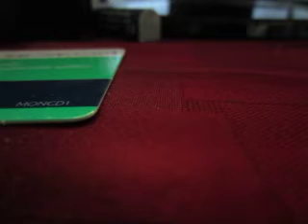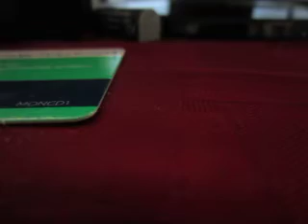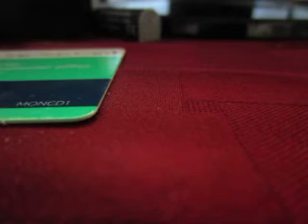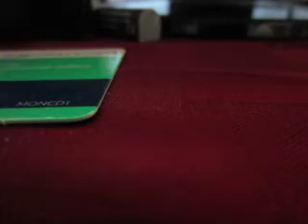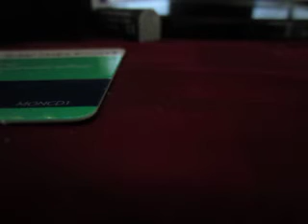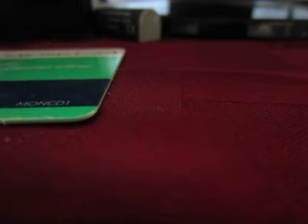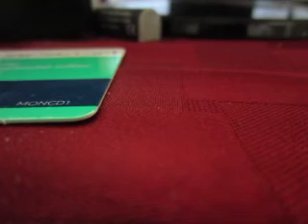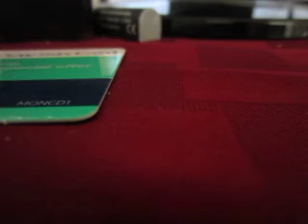MVI 0018 - Computer's Hit The Road Package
KFI AM 640
Lyrics:

A review by the Dodge pick-up truck studio designers felt that modern pick-ups looked "too flat and sedan-like", while the early 1950s Studebaker pick-up and the semi-trailer trucks had just the right "macho" look to them.[10] The design featured a big-rig-looking front end and a large grille that was deemed risky at its introduction, but ultimately proved popular with consumers.[11]

Debuted on January 5, 1993, at the North American International Auto Show and going on sale on October 1, 1993, the redesigned 1994 Ram was a sales success and was named "Truck of the Year" by Motor Trend in 1994.[12][11] Sales increased from 95,542 units in 1993 to 232,092 in 1994, 410,000 in 1995, and 411,000 by 1996. That year, it was prominently featured as the hero vehicle in the film Twister.[13][14] Sales of this generation peaked at just over 400,000 in 1999 before declining against the redesigned Ford and GM trucks. By 2001, Ram sales figures were below those of Ford and Chevy trucks.

Engine offerings continued over from the first-generation Ram and were the 3.9 L V6, 5.2 L V8, 5.9 L V8, and 5.9 L I6 Cummins turbo diesel. Added to the lineup was a new 8.0 L V10 engine designed as an alternative for those who wanted superior pulling power but did not want a diesel. The new V10 and Cummins turbodiesel could only be had in the 2500 and higher designation models. Models were now the 1500 half-ton, 2500 three-quarter-ton, and 3500 dual-rear-wheel one-ton in both 2- and 4-wheel drive. Ram 1500s offered both short 6.5-foot (2.0 m) and long 8-foot (2.4 m) cargo beds on both regular and extended Club Cabs, Ram 2500s offered only long bed with regular cabs or a choice of beds on extended cabs, and Ram 3500s only offered long beds on both cabs.

Dodge offered the 2500 series in two different gross-vehicle-weight ratings for the first few years, but this was later dropped. The purpose of the difference between the light-duty and heavy-duty 2500 trucks was for the heavy-duty 2500 to take the place of the discontinued one-ton single-rear-wheel trucks. Rear axles for the light-duty 2500 trucks were semi-floating, while the heavy-duty 2500 rear axles were full-floating. Light-duty 2500 trucks were not available with the diesel or V10 engines.

On the inside, special attention was paid to in-cab storage features, with a large glovebox, a center armrest storage area, and extra storage space behind the seat.

In 1998, Dodge introduced the 4-door Quad Cab, which used smaller clamshell doors directly behind the main doors. This was the first extended cab pickup to have four doors. (The 2-door Club Cab remained available through 2002.) Other changes for 1998 included new rounded black plastic sideview mirrors, new plastic fold-out towing mirrors, a revised interior, dual airbags, a chime replacing the buzzer for seat belts/door ajar/headlights, and a digital odometer. The OBD-II system was also standard, with a computer port near the driver's-side footwell and a code-checking system via the new digital odometer readout.

In late 1998, Dodge introduced a revised front end for the 1999 model year Sport models with a restyled bumper, quad-beam clear-lens headlamps, and body-color grille. A 6-speed manual transmission was made optional for diesel models in late 2000 for the 2001 model year. A small percentage of the diesel engines for the 1999 and 2000 model years were subject to problems within the water jackets and fuel injectors. The most problematic was the "53" stamped engine block which had a defect that would cause fracturing in the structure of the block itself.

The 2000 models offered the option of heated leather seats. The braking system was upgraded to dual-piston calipers in the front. An Offroad Edition was offered as a package with a 2-inch lift, accomplished with stiffer front springs and rear lift blocks, unique 17x8 wheels, 275/70/17 all-terrain tires, 4.10 rear axle, trussed Dana 44 front axle, limited-slip differential, and skid plates.[15] The Offroad Edition models are also distinguishable with an additional "Offroad" decal on the tailgate under the 4x4 decal.

Although Dodge introduced a new Ram 1500 for 2002, the old second-generation style Ram was carried over for the 2002 model year heavy-duty 2500 and 3500 trucks. The new third-generation Ram would not appear in the 2500/3500 variants until 2003. Part of this delay was due to the then-new 5.7 L Hemi engine not being ready for production.

Unencumbered by CAFE (Corporate average fuel economy) restrictions, DaimlerChrysler's Mexican subsidiary developed a three-door wagon version of the Ram, called the Ram Charger as was its predecessor. It first appeared in 1998, but was never available in the United States.[16]